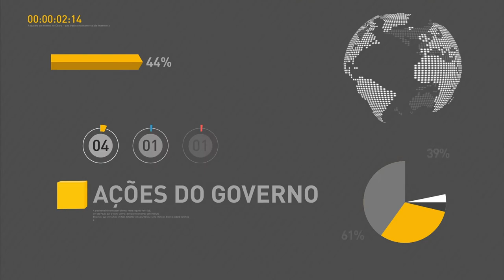BOLETIM REPÓRTER NBR 15h - 12 de dezembro de 2017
REPÓRTER NBR 15h - 12.12.17:  O presidente Michel Temer participou da posse da nova diretoria da Confederação da Agricultura e Pecuária do Brasil (CNA). Em seu discurso, Temer destacou que o agronegócio é o principal responsável por manter a economia brasileira e produzir alimentos para o mundo. O presidente voltou a defender a necessidade  de aprovar a reforma da Previdência. Temer explicou os principais pontos da proposta e ressaltou que ela garante direitos adquiridos, além de acabar com privilégios.